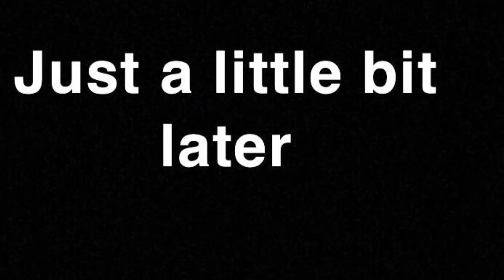Soca cabana weekend vlog at Golf view hotel// I’m back guys 😩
Hey everyone I’m back 🥳🥳🥳
This is just a short vlog of my weekend at soca cabana pool party at Golf View hotel.